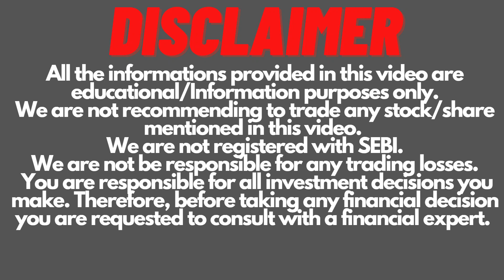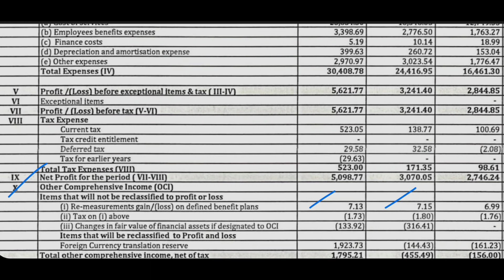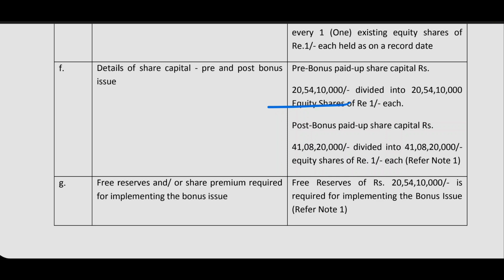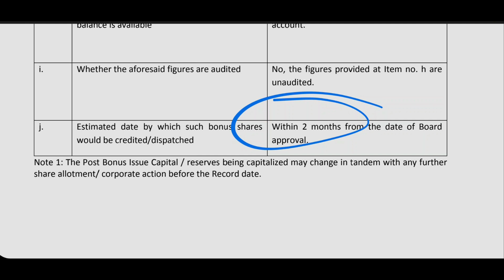BLS International Q2 result | BLS International Bonus Issue | BLS International Share Latest News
BLS International Q2 result FY2023 & Bonus Issue